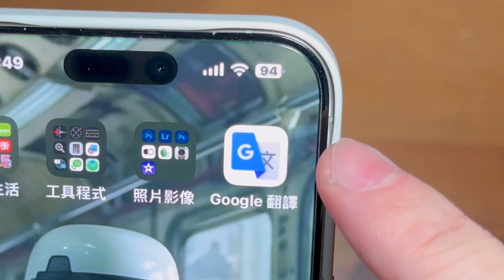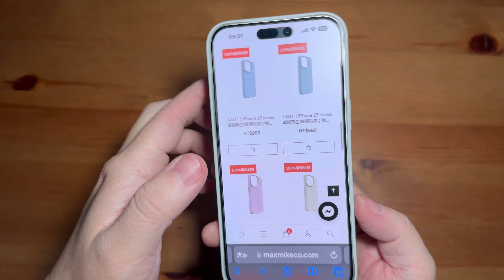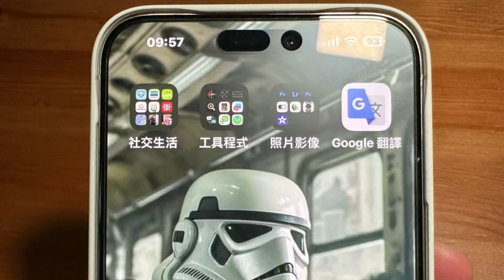LAUT 璀燦再生環保防摔手機殼-白 iPhone 15 series 超屌 超薄 裸機 類皮革殼 厚紙板 iPhone 15 pro max